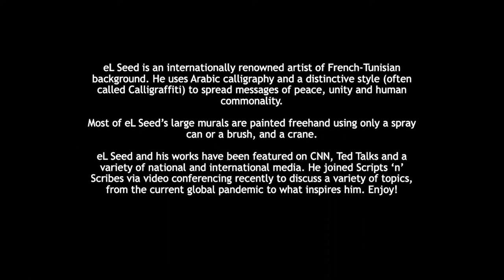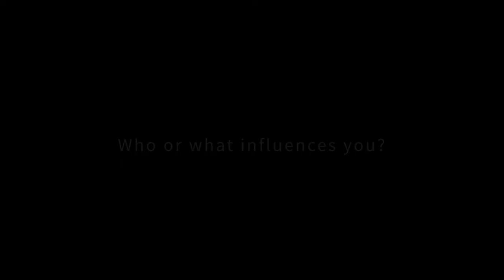Artist eL Seed Interview - 2020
Scripts 'n' Scribes recently interviewed renowned artist eL Seed, where he talked about everything from the coronavirus pandemic to his famous piece in Cairo, Egypt called Perception to his inspiration and what drives him. This interview was conducted on May 1, 2020.